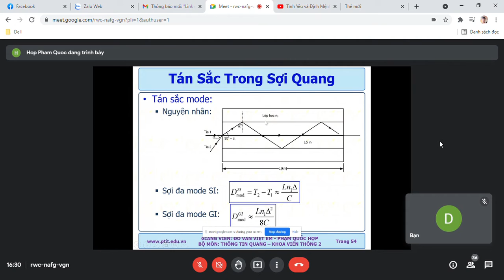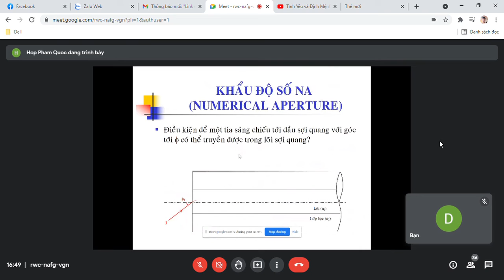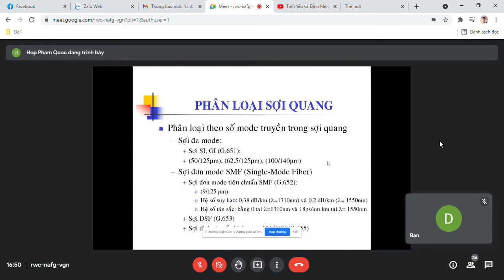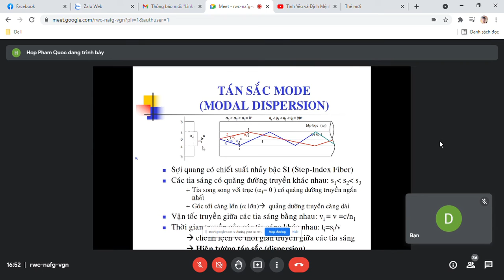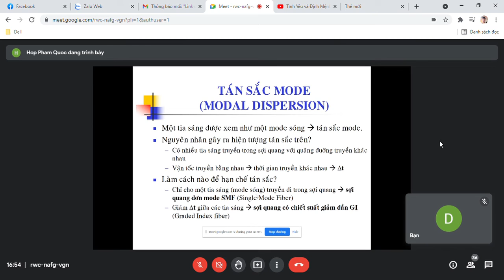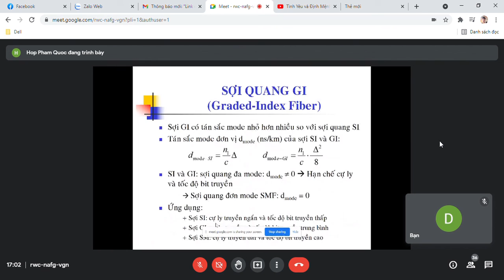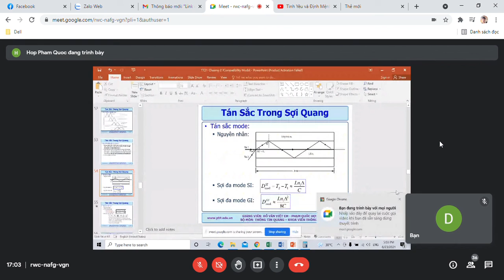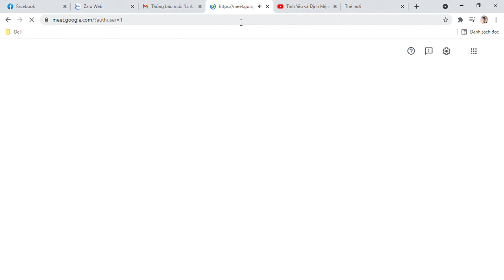Quang 1 buổi 4-3